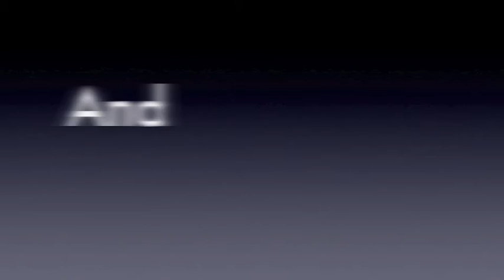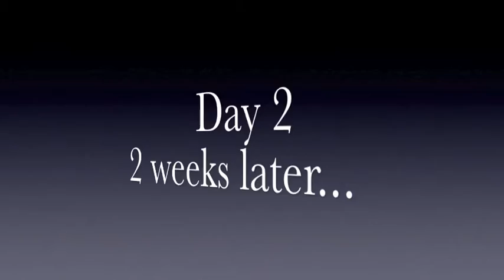Behaviorproj2:12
Asci 227